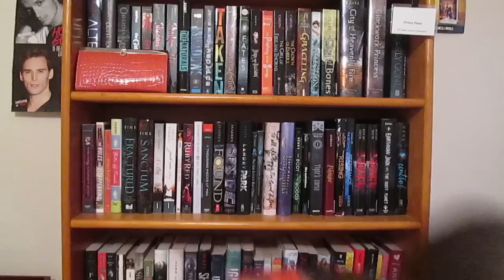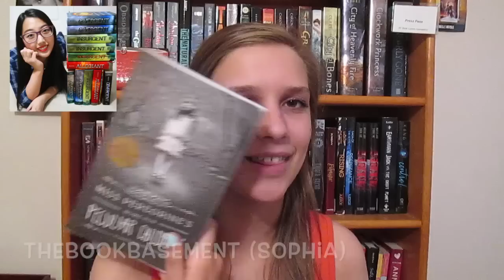BOOKTUBER APPRECIATION WEEK: DAY 3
BUY CHEAP BOOKS THAT SHIP INTERNATIONAL FOR FREE (profits made from this will go toward making Fandom Monthly a physical magazine!):

Thank you for your kind support of this channel!